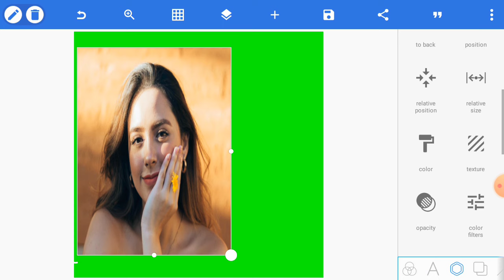1 Minute Picture Edit | Pixellab Picture Editing Tutorial Step by Step Maya Tech Real #283